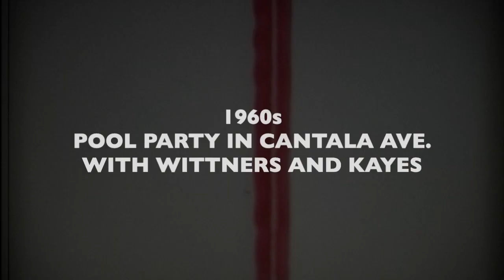CRAIGEMANUEL1959 - POOL PARTY IN CANTALA AVE AND RUMSON